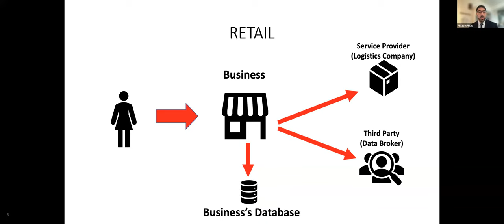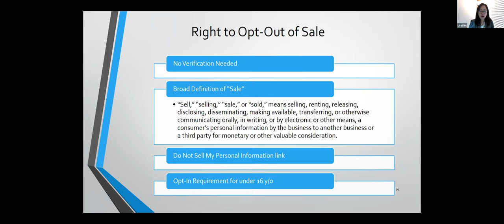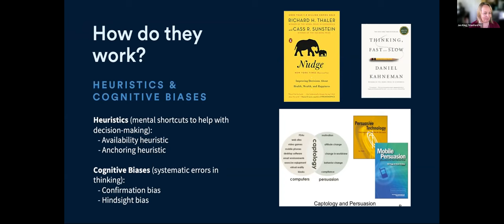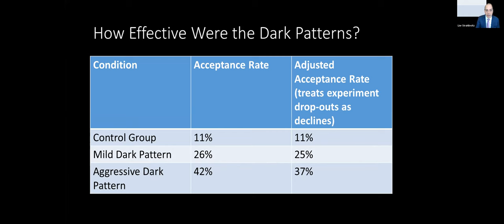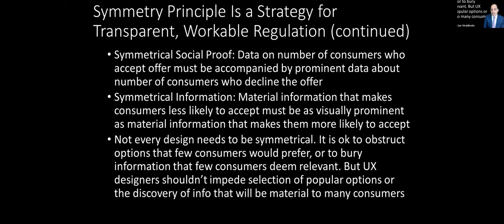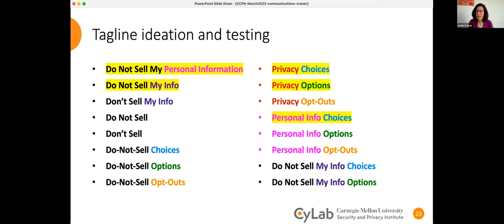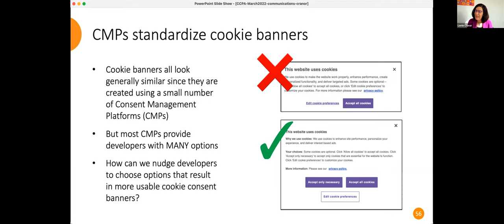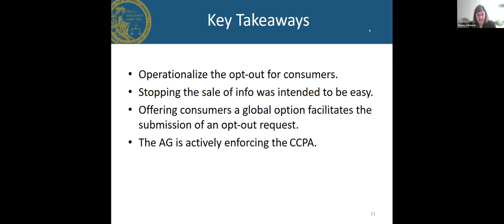1. March 29, 2022 - California Privacy Protection Agency - Pre-Rulemaking Informational Session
Pre-Rulemaking Informational Session